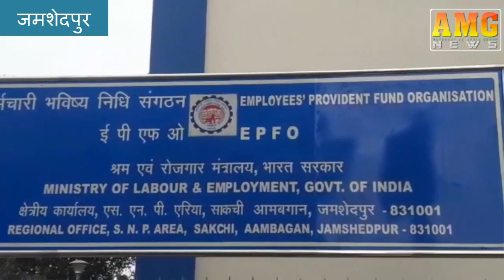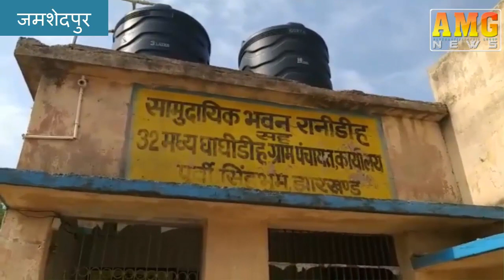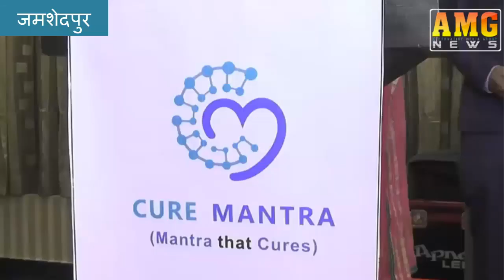AMG News Jamshedpur 08 July 2019